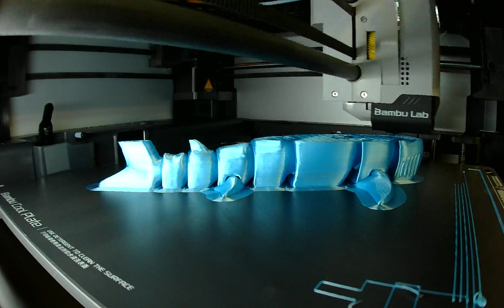Bambu Lab X1 Carbon - Hammerhead Shark Body Time-lapse